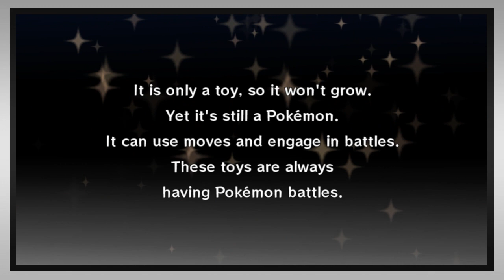Pokemon Rumble - Episode 1 | The Squirtle Squad.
Can we get 100 likes for the new Let's Play?

Welcome to Pokemon Rumble. I just felt like Let's Playing this game because it's really fun!